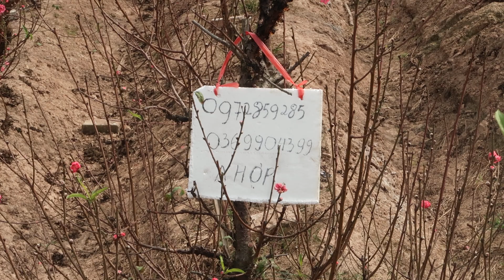hoa đào tết năm nay | easy potato recipes Đặng Tiến Thụy | xây nhà to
Welcome to channel  - chim cảnh 68
This the channel share of: DIY, life hacks, Creative, Handmade, Recycle, Organizing, DIY Garden, Garden ideas, How to make, Do it yourself...

"Creative" "Handmade" "Recycle" "Organizing" "DIY Garden" "Garden ideas" "How to make" "Do it yourself" "garden" "outdoor" "plans" "patio" "DIYgarden" easy potato recipes